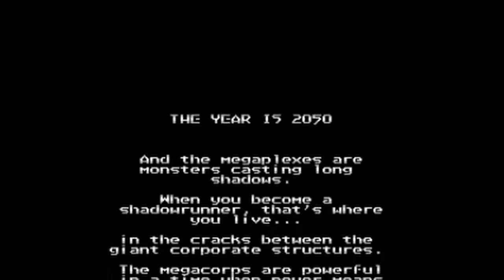Top 10 mis temas favoritos de Super Nintendo #1 - Mis MusicASH favoritas / CON COMENTARIOS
De nuevo esta sección donde os enseño cuales son mis temas musicales favoritos, esta vez de Super Nintendo. Pronto también sobre otras consolas :) ¡Este es el video con comentarios! Para ver solo la música id a este otro vídeo

Tracklist para que podáis saltar:

Inicio 0:00:00

1 Killer Instinct - The Instinct - Main Theme  (05:37:02)
2 Puzzle Bobble - Bubble Bustin' - Normal stage ( 09:10:05)
3 Secret of mana - The oracle - Dark Lich (11:39:15)
4 Shadowrun - Morgue (16:31:16)
5 Super Double Dragon - Forest - Level 6 (22:13:01)
6 DKC - DK Jungle Swing - Jungle Hijinx (25:03:06)
7 Power Rangers: The Movie - Go Go Power Rangers (33:16:14)
8 Sparkster - Lakeside - Level 1  (36:26:07)
9 Battletoad & Double dragon - Big Blag - Level 2 (41:03:09)
10 Plok - Beach (45:08:20)

Despedida 51:57:18